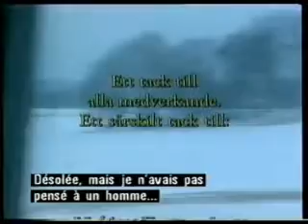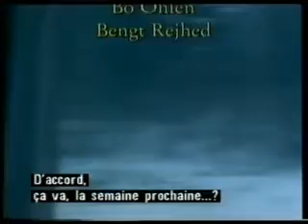Mme Schledermann Partie 4 (4)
"Madame Schledermann" Partie 4 (4) (en suédois, sous- titres francaises)
- Un film sur le droit à une vie indépendante grâce à l'assistance personnelle.

produit par STIL, la coopérative du mouvement Indépendent Living (vie autonome)
de Bo Ohlen et Bengt Rejhed 1895

Monika a un handicap physique et a besoin d'aide pour tout: se lever, s'habiller, aller aux toilettes, manger, être grand-mère et aussi pour profiter de son temps libre. Elle habite seule et a de l'aide par les services de la commune mais elle ne peut choisir qui va travailler auprès d'elle. Il vient constamment de nouvelles personnes qu'elle doit former.

Monika est désespérée et se tourne vers STIL. STIL a été créé par des personnes elles-mêmes très handicapées, ayant besoin d'assistance en vue d'exiger de l'argent à la place des services de la commune et ainsi pouvoir embaucher eux-mêmes leurs assistants.

Monika veut avoir le contrôle sur sa vie et se considère comme chef d'équipe au lieu d'être objet de soins mais elle a besoin du soutien des autres membres de STIL.

Order free copies of the full about 40 minute film from:
Independent Living Institute, Arenavägen 63,
121 77 Stockholm-Johanneshov, Sweden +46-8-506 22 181

Available with either Swedish, English, French or German subtitles.